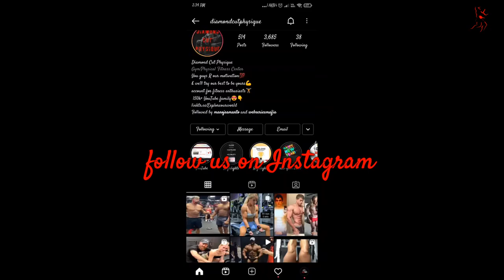Samantha Skolkin AKA xxsamanthafit Workout Motivation | Female Fitness Motivation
Samantha Skolkin beautiful Fitness model, cosplay artist, personal trainer & IFBB pro athlete from Brooklyn, New York. She was voted NYC's hottest personal trainer in 2015. She is famous for her gorgeous looks & amazing gym workouts.
                        ★credit